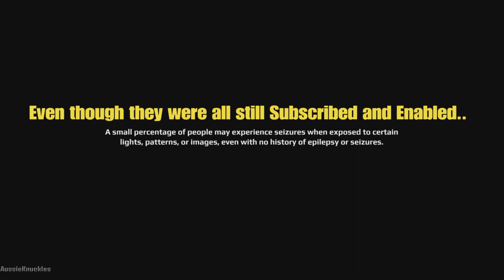Mudrunner Expeditions deleted all my Modded vehicles - I found a way to reimburse the lost Money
Expeditions: A Mudrunner Game